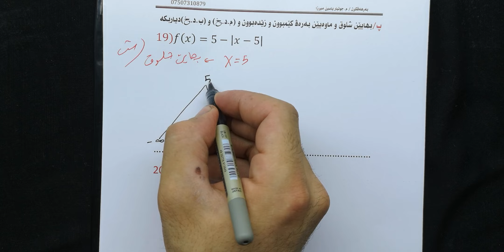وانا(4-1) تاقیکرنا داتاشراوا ئێکێ